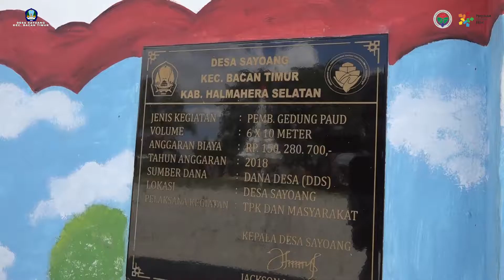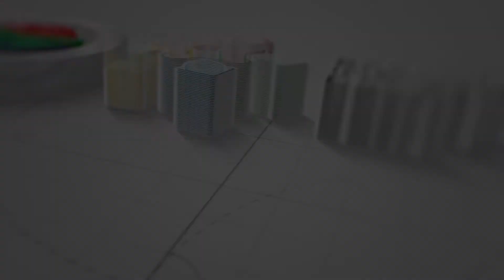Inovasi Desa - PAUD Terintegrasi Desa Sayoang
Desa Sayoang Kecamatan Bacan Timur Kabupaten Halmahera Selatan Provinsi Maluku Utara.
Program Inovasi Desa
Kementerian Desa
P3MD
Halmahera Selatan